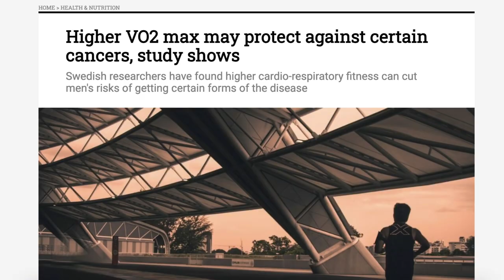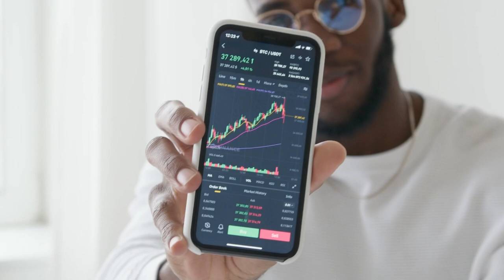WAIT, DOES RUNNING STOP CANCER? Not exactly! Plus the run vlog #122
Running:
💥💥Shoes:💥💥

💥💥Running watches💥💥
COROS Vertix 2
COROS Apex 2 Pro

💥💥Hydration💥💥
Hand-held bottle (Nathan SpeedDraw 18oz)